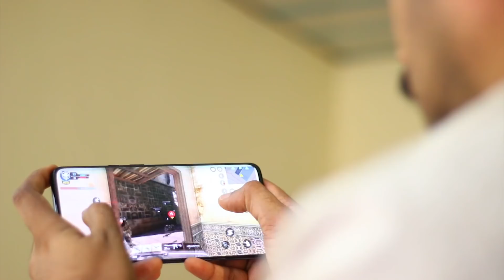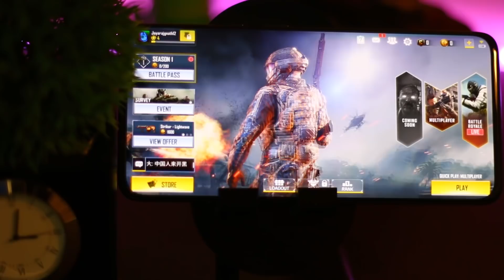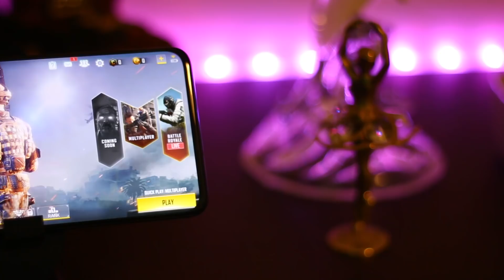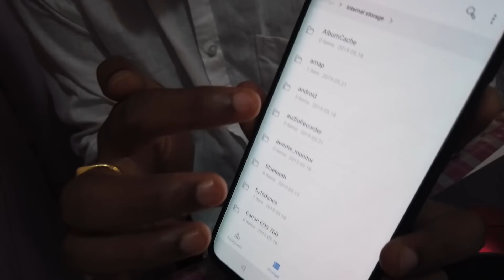Call of Duty ഇനി നിങ്ങളുടെ മൊബൈലിലും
In this video  we are reviewing the latest call od duty mobile royal battle game.